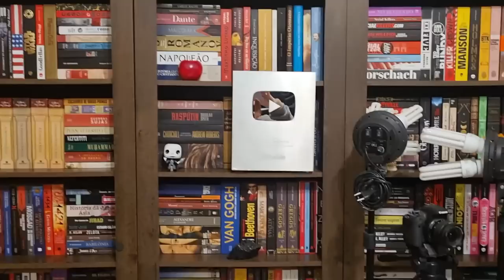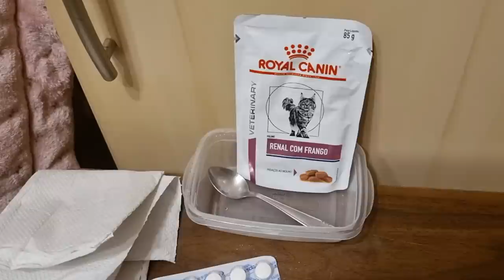ALIMENTANDO O DIMI/DÚVIDAS DA SEMANA + CONVERSINHA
Vamos alimentar o Dimi, dar uma olhada no cenário novo e bater um papo
Você está na minha casa. Esse canal foi criado para conversar e mostrar um pouco da minha vida para quem me acompanha no canal Ler Até Amanhecer, foi a forma que encontrei de estar sempre mais próxima a vocês. Sem maquiagem, sem frescura e com as pessoas que passam a semana assistindo meu trabalho no canal principal. Aqui é um Canal para bons amigos.
 AVISO: SE ACOSTUMEM COM MEUS PIJAMAS.